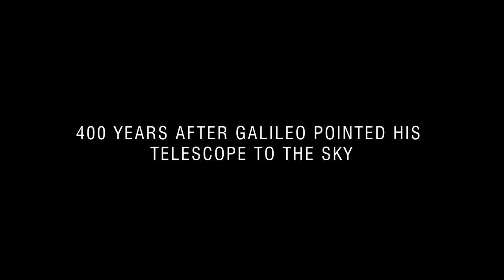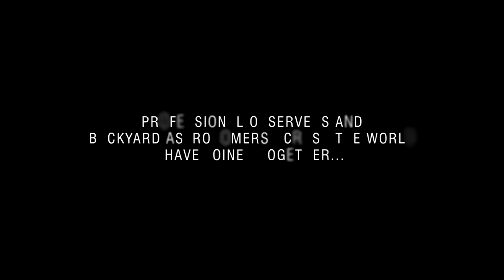IYA2009 From Earth to the Universe Liverpool Trailer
Credit: International Year of Astronomy 2009, IAU and UNESCO
Visual design: Martin Kornmesser & Luis Calçada
Music and Sound Effects: MoveTwo (Axel Kornmesser & Markus Löffler)
Footage and photos: Gemini Observatory (Kirk Pu'uohau-Pummill/Peter Michaud), CFHT (Jean-Charles Cuillandre), TWAN (Babak Tafreshi, Laurent Laveder), Martin Kornmesser (ESA/Hubble), NASA, NASA/ESA Hubble Space Telescope, ESA/Mars Express, Kevin Govender, NASA/Spitzer Space Telescope, NASA/JPL/Space Science Institute, ESO/VLT/ALMA, Russ Croman & Akira Fujii
Project lead: Lars Lindberg Christensen (ESA/Hubble)